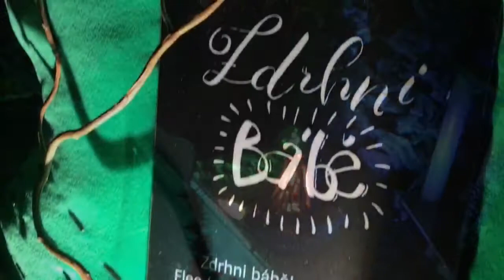2021 10 26 Tajuplný les